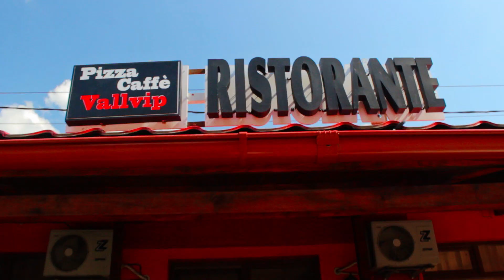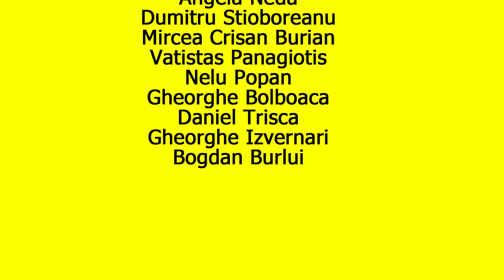Pharrell Williams Happy - We are HAPPY in ANINA [ROMANIA]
PRODUCER - Sabin Dorohoi
PRODUCTION MANAGER - Kortvelyesi Gelu
PRODUCTION COORDINATOR - Neda Ana-Maria
PRODUCTION ASSISTANT --Kortvelyesi Angelo
PRODUCED BY -- Western Transylvania Studios

VALLVIP
LA NEA MARIN
REP MOTOTRANS
NEDA ANGELA
TETIS COM
ALEX & CARMINA
TOMINI TRADING
LA NEA SASA
ROMERQUELLE
TDL BRĂDET
IZVERNARI GHE.A.GHEORGHE
BURLUI BOGDAN

PRIMARIA ORASULUI ANINA SLACKLINE TIMISOARA

Gheorghe Românu Marcel Turca Flaviu Cernescu George Ciprian Lungu Ocolul Silvic Anina Constantin Bocsan Slackline Timişoara Vali Pojoga Marcel Lupu Beniamin Corches Angela Neda Dumitru Stioboreanu Mircea Crisan Burian Vatistas Panagiotis Nelu Popan Gheorghe Bolboaca Daniel Trisca Gheorghe Izvernari Bogdan Burlui

Dancers in "Happy we are from Anina"!
(alphabetical order)
Albu Olivia
Alesi Andreea
Andreea Andronache
Băcan Roxana
Baiașu Dan
Bălan Darius
Bălan Ionela
Balcan Firuța
Barim Ana-Maria
Bilaf Anca
Borcean George
Brașoveanu Andreea
Burileanu Roberta
Capelaru Andreea
Cernescu Flaviu
Cojocariu Claudia
Cojocaru Orlando
Cornea Rebeca
Cserny Samira
Danu Andreea
Debnar Patric
Diaconu Andrei
Diaconu Eusebiu
Diaconu Mihaela
Diaconu Vasile
Dragan Floris
Filimon Beatrice
Filimon Natalia
Goanță Elena
Goanță Laura
Haydo Sara
Hușanu Olimpia
Izvernari Ana-Damaris
Izvernari David
Kollar Larisa
Kortvelyesi Angelo
Kramen Valentina
Liuba Darius
Lungu George Ciprian
Marșavela Iasmina
Moco Cristian
Neda Ema
Pârșan Octavian
Petrovici Alina
Pojoga Marco
Popan Marina
Portic Roxana
Postelnicu Roxana
Pruteanu Adnana
Raluca Andronache
Roșian Sergiu
Rotariu Dariana
Rotariu David
Sârbu Daiana
Sârbu Lorena
Simin Patricia
Stanciu Andreas
Sterie Ionuț
Tauber Mădălina
Tomoiagă Alexandra
Tomoiagă Daniel
Tomoiagă Maria-Magdalena
Trișcă Emilia
Vlădia Cristina
Vlădia Laura
Vlonga Casian
Zvovoda Fabian